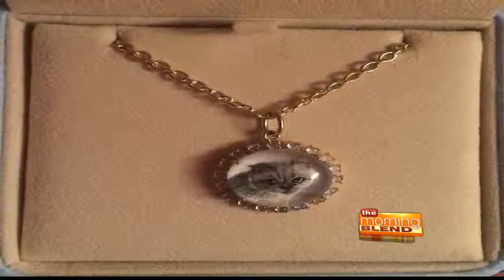Taylor Swift's Birthday Bash!